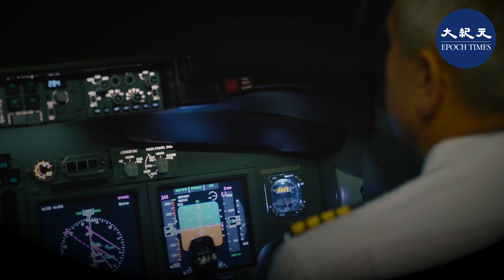恒指今天（31日）高開441點，股市維持在高位一陣子後升幅放緩，半日市尾段進一步下行，收市保持升幅。最終收市報23,398點，升285點（即升1.2%）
華南城（升5.8%）昨日（30日）宣布，以發行價每股0.57元（折讓17%）向深圳國資委附屬公司特區建發集團進行配股，交易結束後特區建發集團將成單一最大股東。

據路透引述消息表示，石油輸出國組織及其盟國（OPEC+）擬於明年2月維持每日增產40萬桶的目標不變；中石油（沒升跌）、中石化（升0.3%）與中海油（沒升跌）等三桶油股價變化不大。

全球Omicron疫情迅速爆發，鑑於駐港貨機機組人員檢疫要求收緊，國泰航空（跌0.6%）表示暫停全部長途貨運航班7天，包括跨太平洋、歐洲、西南太平洋、利雅得和迪拜等。

路透日前報道，墨西哥將減購康希諾生物（升1.4%）的中共病毒（Covid-19）疫苗（因送貨量遠不達標），並不再續約，康希諾生物昨日（30日）表示，明年會恢復對墨西哥的供應疫苗。

2021年最後一個交易日結束，總結恒指全年跌3,833點，即14.1%。「ATM」當中，騰訊（跌19.0%）、阿里巴巴（跌48.9%）與美團（跌23.5%）皆跌。滙控（升15.1%）與恒生銀行（升6.7%）則逆市上升。

重災區內房股如中國恒大（挫89.3%）、佳兆業（挫79.0%）與花樣年（瀉75.6%）等均出現嚴重債務危機。

受疫情及周焯華事件影響，濠賭股如金沙中國（跌46.7%）、銀河娛樂（跌32.9%）與永利澳門（跌51.1%）等股票被大量拋售。

今年航運股升幅顯著，如太平洋航運（升95.9%）和東方海外（升146.8%）。至於教育培訓股則受「雙減」落地而重創，如新東方（挫88.3%）與好未來（美：TAL，挫94.5%）。